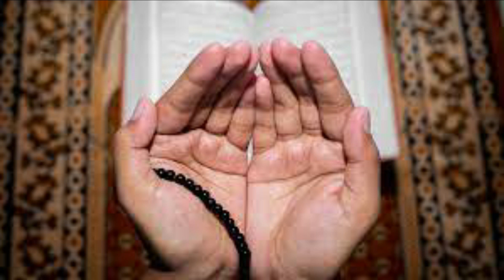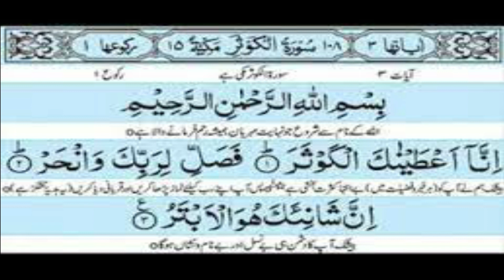Amal after Asar Prayer To Get Every Thing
In this video amal after asar prayer is explained to get every thing.